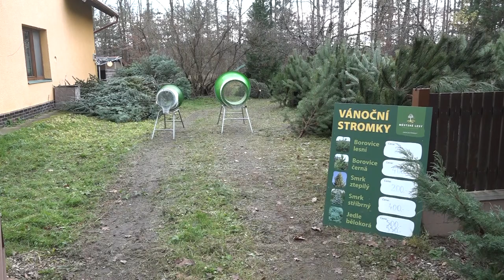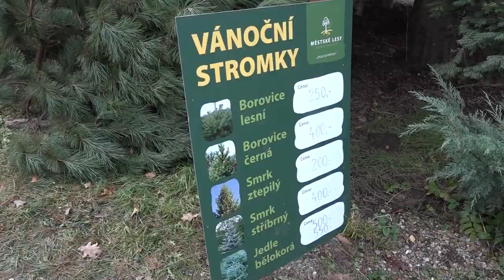Lesníci spustili prodej vánočních stromků, prodej kaprů bude letos nově i přes internet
Lesníci Městských lesů Hradec Králové spustili 1. prosince prodej vánočních stromků na hájovně Marokánka. Stromeček si můžete koupit i v prostorách hájovny Zelený sloupek, která se návštěvníkům otevře 5. prosince. Na vánoční trhy je připraveno přes tři tisíce stromků z lesních porostů v majetku města.